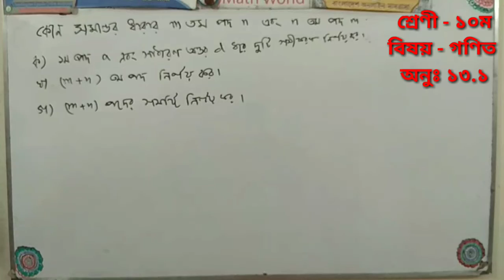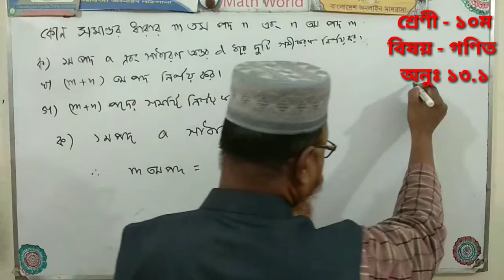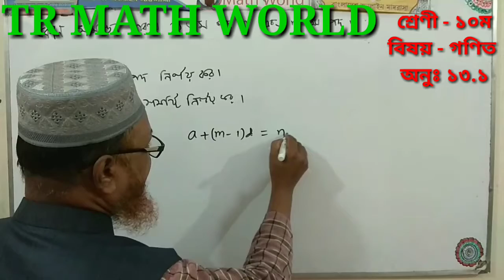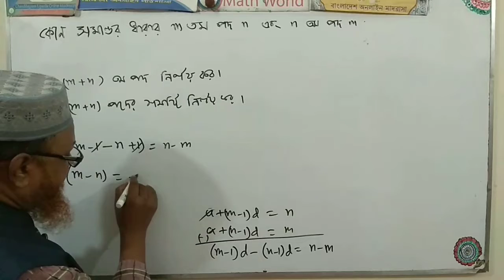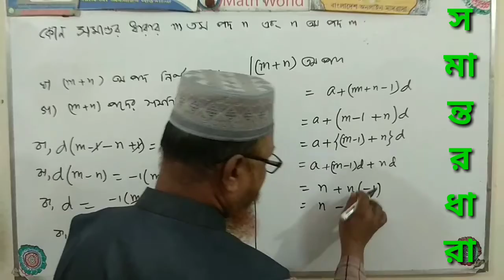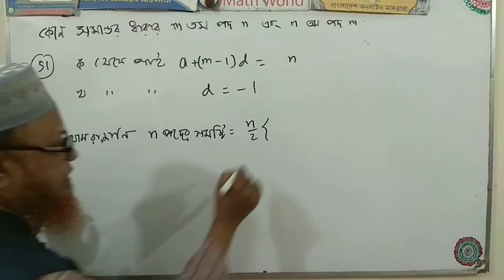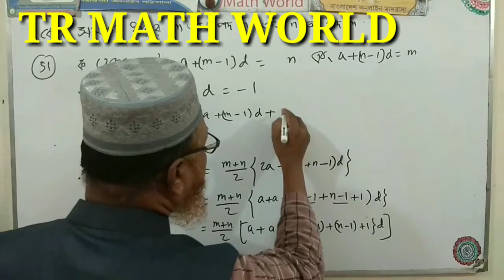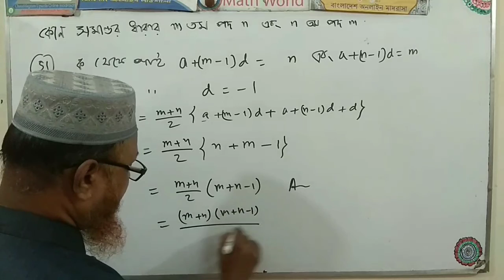সমান্তর ধারা ( অনুশীলনী ১৩.১)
সমান্তর ধারা সংক্রান্ত  সৃজনশীল প্রশ্ন।